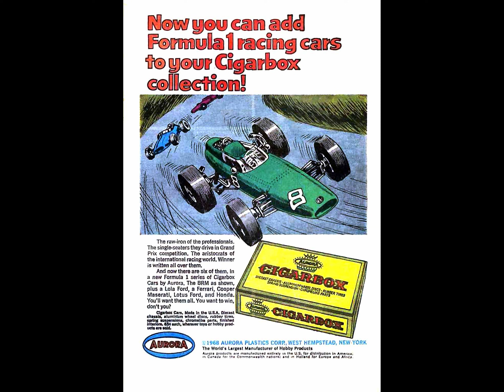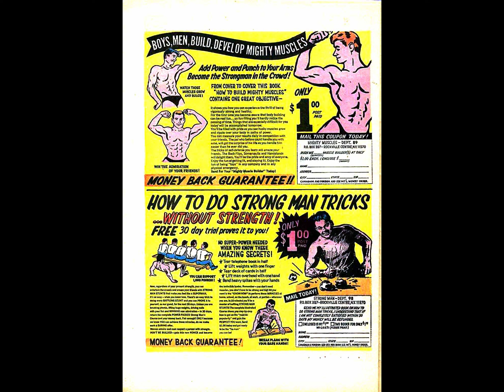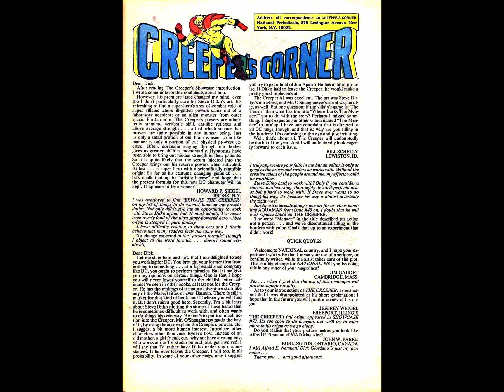Beware the Creeper v1968 #003